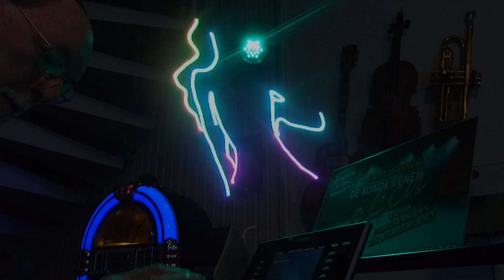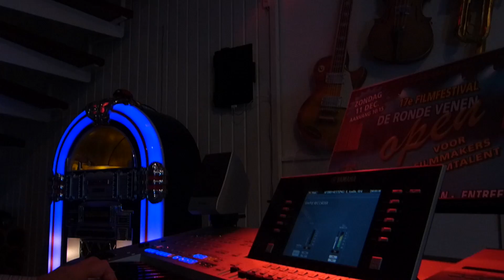Tyros4, Disco Dance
Old numbers in Disco Style